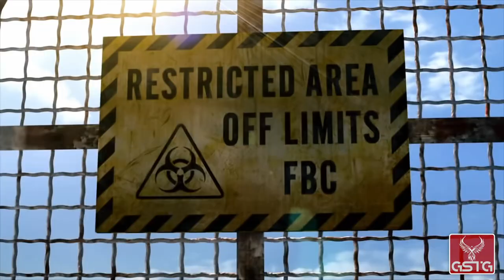Resident Evil: Revelations [GAMEPLAY] - XONE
Resident Evil: Revelations gameplay from XONE.
Pure Resident Evil: Revelations gameplay without comment.

Resident Evil: Revelations is a survival horror game and a spin-off installment of the well-known Resident Evil series. It was developed by the Japanese Capcom, the creators of the franchise. The game takes place between Resident Evil 4 and Resident Evil 5. In Revelations, we are taken to the year 2005 to accompany Jill Valentine and Parker Luciani of the newly established BSAA in their search of Chris Redfield and Jessica Sherawa. The duo ends up on Queen Zenobia, a ship where a T-Abyss epidemic broke out and turned people into monsters. The story campaign lets us assume the role of several characters and contains episodes that take place in different locations, for example, in an Italian port town.